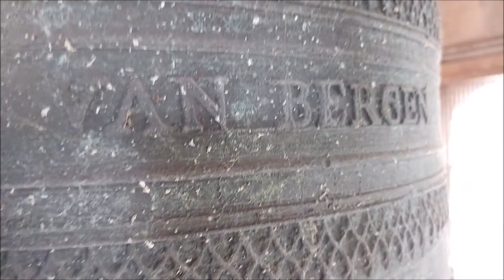Ooltgensplaat, kerkklokken Dorpskerk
220) De kerkklokken van de Dorpskerk te Ooltgensplaat!
Vrijdag 21 augustus 2020, 14.00 uur

0:00 Foto's
0:42 Luiden kerkklok 2
2:10 Luiden kerkklok 1
3:44 Luiden volgelui

Ooltgensplaat was vroeger strategisch gelegen met aan de andere zijde van het Volkerak Willemstad. Bij Ooltgensplaat ligt daarom het Fort Prins Frederik, dat dateert uit 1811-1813. Het heeft al lang geen militaire functie meer. Bij de haven staat het fraaie raadhuis uit 1616 opgetrokken in renaissancestijl.

De dorpskerk is gebouwd in 1847 op de fundamenten van een oudere kerk, die door achterstallig onderhoud in verval was geraakt. In de Tweede Wereldoorlog is de oude klok afgevoerd en kort daarna vervangen. Deze was gegoten door broers A.H. en W.J. van Bergen in Midwolda in 1893 en was iets kleiner dan de huidige klok. Inmiddels hangt ook de uit 1960 stammende kleine klok van de begraafplaats in de toren.

→ Kerkklok 1: Van Bergen – Heiligerlee, 1949, a1

VAN BERGEN
19 HEILIGERLEE 48

''DE BRONZEN STEM DIE VÓÓR MIJ LIET HOREN
WERD DOOR HET DUITSE VOLK GENOMEN UIT DEEZ' TOREN.
DOCHT 'T VOLK VAN OOLTGENSPLAAT BRACHT MIJNE PRIJS BIJEEN.
ZODAT IK TOEN OP DEZE PLAATS VERSCHEEN.
FEBRUARI 1949''

→ Kerkklok 2: Concordia (W. J. Koek), 1960, g2

GEGOTEN DOOR W. J. KOEK TE MIDWOLDA
1960

Met dank aan de heer Nelis (gemeente Goeree-Overflakkee)!